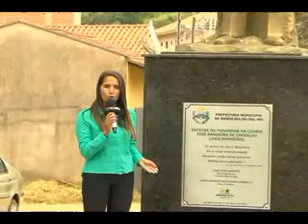010313_VT ANIVERSARIO BANDEIRA DO SUL